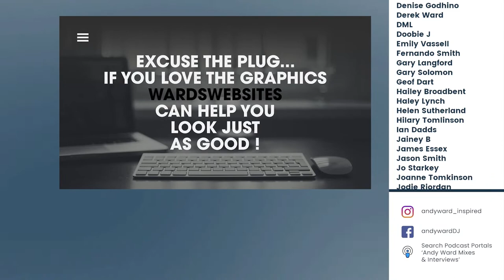How One Man Changed the Sound of UK Garage.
Wookie will openly admit that he doesn't consider himself a founding father of the UK Garage movement (despite what certain write ups may say). What he will tell you, though, is that he categorically changed the sound of the music, taking what used to be a predominantly light and happy vibe and took it to a deeper/darker realm than it had ever been before, changing the scene forever.

In this conversation we'll find out about his Soul II Soul connections and the pressures and heartbreaks he has had in the industry and in life.

**USEFUL LINKS:

*Computer:*
Mac Mini M1 2020 (upgrade to 16GB RAM) =
Elgato Stream Deck =
Monitors AOC 24B1W

*Highly Recommended SSD (SuperFast Hard Drives):*
Sandisk Pro (500GB)
Crucial X8 2TB

*Camera:*
Sony ZV1 =
Logitech Brio 4k (x2) =

*Audio:*
Wave XLR =
DJI Mic2 =

*DJ Kit:*
Shure 55s Radio Mic =
DJ Controller = Pioneer XDJ-XZ
Technics 1210 Turntables =
Stylus; Ortofon DJ =